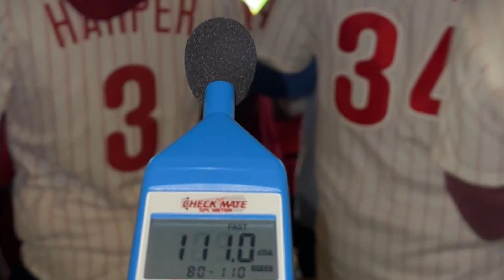¿Astros Ganan pero CONVENCEN? Rangers sigue Jugando a Nivel de PLAYOFF! MLB Series Campeonato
Un gran equipo el de los Astros tuvo que hacer todo perfecto para Ganar a los Rangers en su casa para poder poner la serie 2 Juegos a 1 aún a  Favor de los Rangers de Texas. Quién es el favorito para ganar ésta serie?

MLB 2023

JUEGO 3